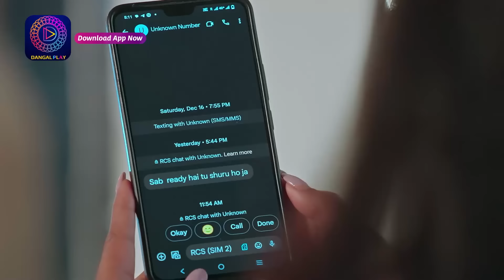Nath Krishna Aur Gauri Ki Kahani | 15 January 2024 | कृष्णा बदल रही अपना रूप! | Best Scene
देखिये  नथ कृष्णा और गौरी की कहानी " सोम - रवि, रात 8.30pm बजे सिर्फ दंगल टीवी पर।

You can watch the Dangal TV channel :
Fastway Channel No: 15
Digena Channel No: 117
Zing Channel No: 119
Tata Play: 177
Sun Channel No : 328